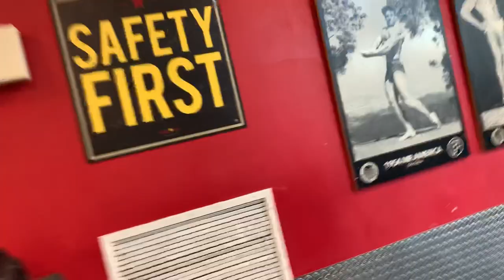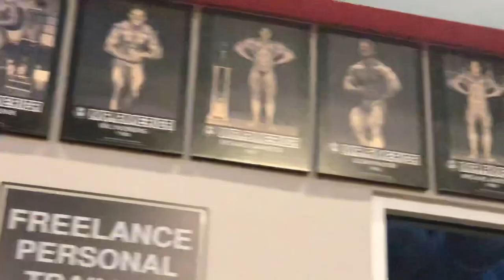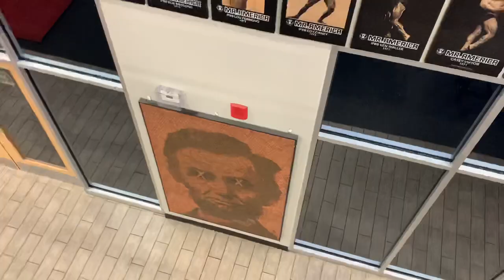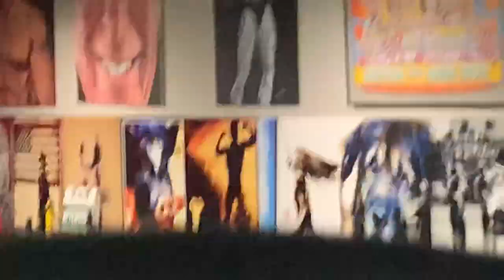So He’s my Competition